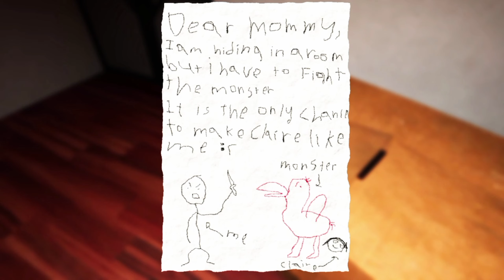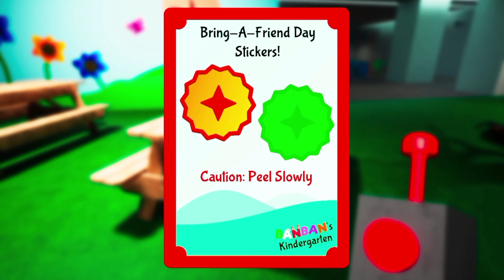Welcome To The Horror School Of Kids Garten Of Ban Ban